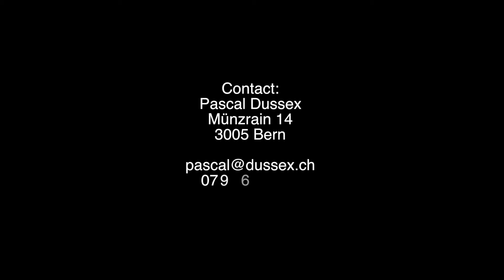DUSSEX' SOULTRAIN Juli 2018 Thun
Pascal Dussex voc
Stefan W. Müller keys
Rolf Mosele g
Joel Kaiser b
Andi Hug dr
Dave Blaser tp
Daniel Woodtli tp
Beat Wenger as
Ivo Prato ts
Erwin Brünisholz bari s